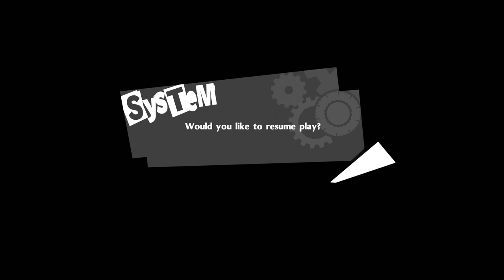Persona 5 Royal - Castle of Lust | X&J After Dark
We love to have a good time with our subscribers and to go on some cool adventures (live! 🔔) in gaming. Take a look around—we might have streamed your favorite game!

🔀 MORE XJLG ADVENTURES? 🔀

😎 WHAT ARE WE UP TO? Most Recent Upload